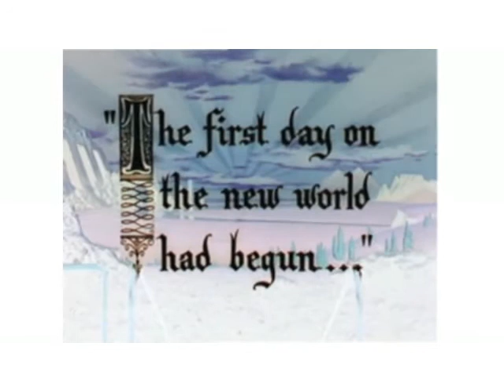JEAN COCTEAU - BE BOP DELUXE Make Celebs History